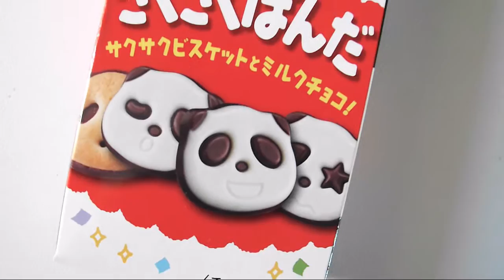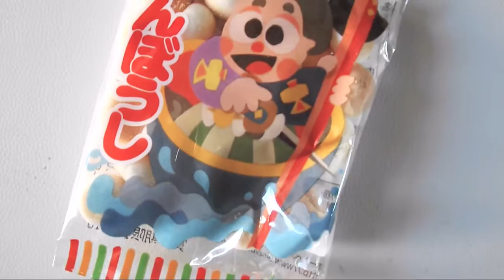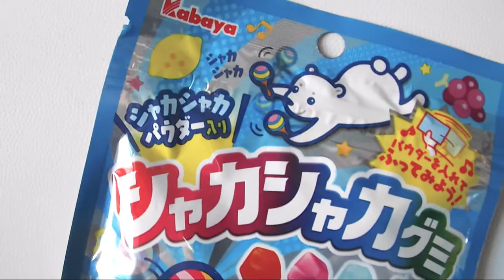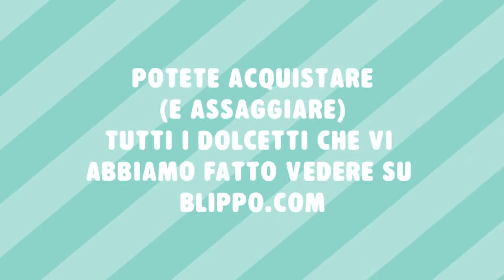Videoassaggio: Christmas Candies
Nostalgia di Natale? Aluccia vi fa vedere cosa c'era nel pacchetto regalo che abbiamo ricevuto lo scorso Gennaio da Blippo, Kawaii Box e Japan Candy Box. Ovviamente ci siamo già mangiate tutto :D